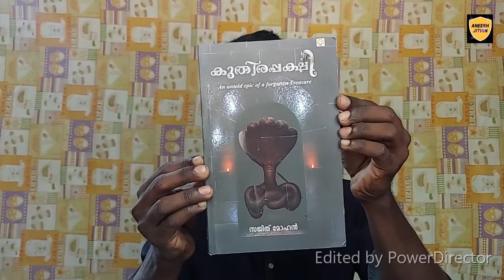കുതിരപ്പക്ഷി | സജിത് മോഹൻ | UNBOXING